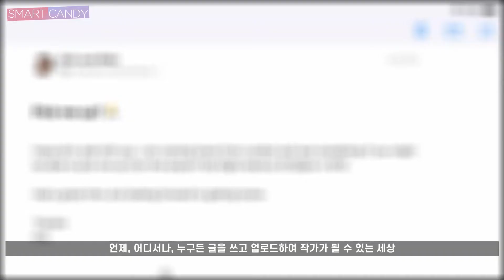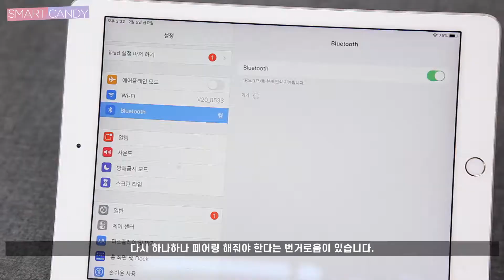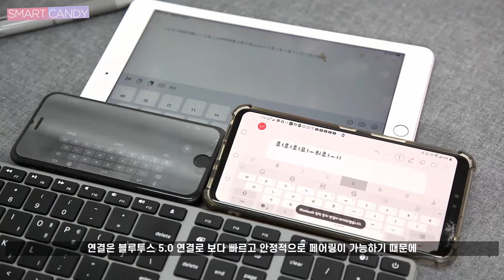[KANEX] 이게 애플 정품이 아니라구요? 애플 맥북 아이패드 완벽케미 카넥스 알루미늄 키보드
애플 정품 키보드와 함께 놓고 보아도 전혀 위화감 없는 수준!
소재부터 구성까지 애플과 찰떡궁합인 카넥스의
"멀티싱크 알루미늄 키보드" 함께 살펴볼까요?